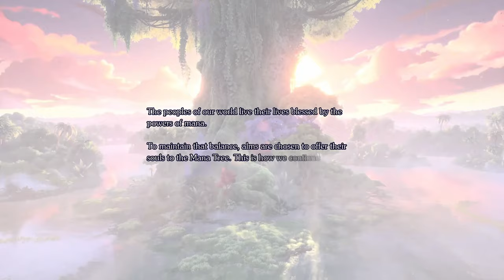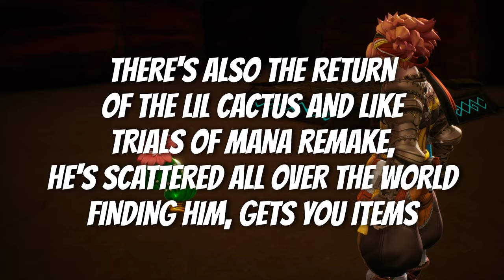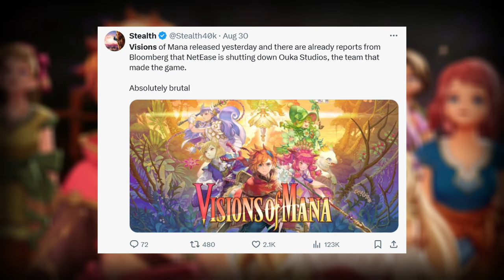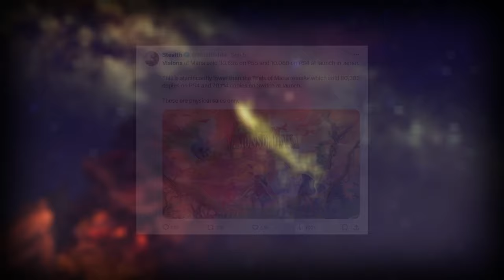Visions of Mana Review | Mana's Greatest Game?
At long last, my Mana journey has come to a close, with the game that influenced it in the first place, that being Visions of Mana

And have beaten it, is this really the Mana Game that we've been waiting for?

0:00 - Intro
2:46 - Story
13:15 - Visuals
17:03 - Gameplay
31:32 - Music
34:18 - Content
36:12 - Final Thoughts
37:36 - The Future of the Series?
39:14 - Conclusion

Follow me on Bluesky: madkaiser98.bsky.social